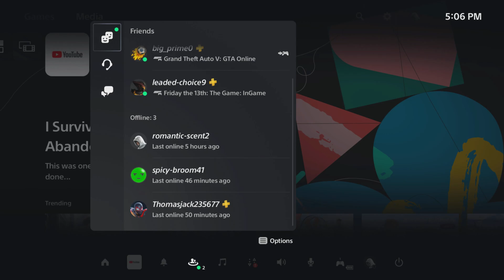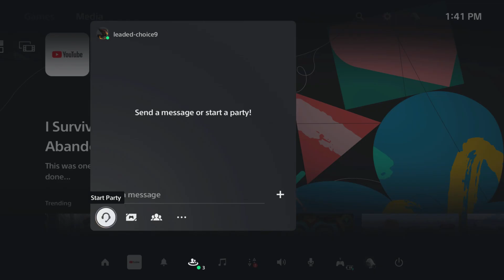Roblox - Escape Hello Kitty